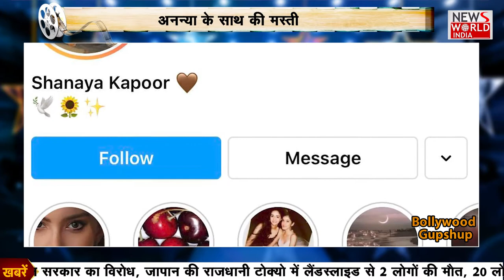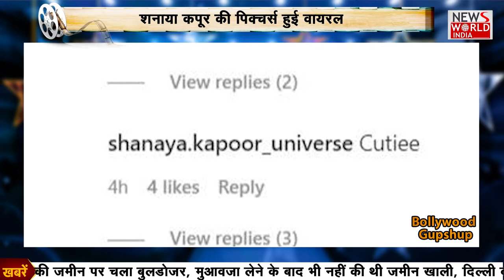रणवीर के फैंस के लिए गुड न्यूज। Bollywood Gupshup | Latest News | Hindi News